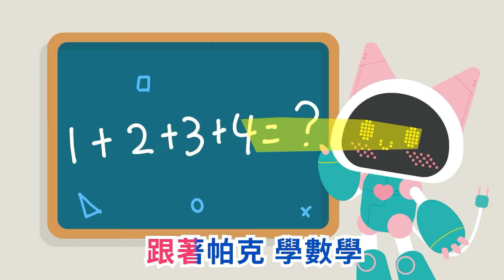幼兒學數學 | 英文閱讀 | 重量魔法(二) | 兒童數學 | 你好泡泡 | Ni Hao English | Weight Magic 1 | Math | KID | STEM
掌握學習黃金期
培養優質第二外語能力&頂尖STEM邏輯思維

請訂閱你好泡泡_親子教育頻道！